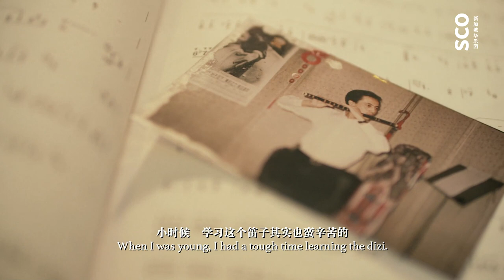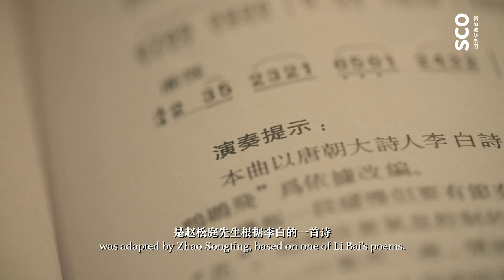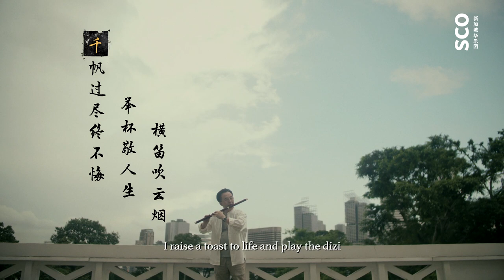Virtuosos and Classics Ep.7 - Yin Zhiyang《名家谈名曲》第六集：尹志阳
𝗔 𝘁𝗵𝗼𝘂𝘀𝗮𝗻𝗱 𝘀𝗮𝗶𝗹𝘀 𝗽𝗮𝘀𝘀 𝘄𝗶𝘁𝗵𝗼𝘂𝘁 𝗿𝗲𝗴𝗿𝗲𝘁
𝗜 𝗿𝗮𝗶𝘀𝗲 𝗮 𝘁𝗼𝗮𝘀𝘁 𝘁𝗼 𝗹𝗶𝗳𝗲 𝗮𝗻𝗱 𝗽𝗹𝗮𝘆 𝘁𝗵𝗲 𝗱𝗶𝘇𝗶
𝗪𝗵𝗲𝗿𝗲 𝗹𝗮𝗻𝗴𝘂𝗮𝗴𝗲 𝗳𝗮𝗶𝗹𝘀, 𝗺𝘂𝘀𝗶𝗰 𝘀𝗽𝗲𝗮𝗸𝘀

Our dizi principal Yin Zhiyang shares more about Partridges Flying, an ancient piece based on one of Li Bai's poems. He talks about his philosophy towards music and his approach towards the piece, which he will perform as part of the Virtuoso Series III: Winds. Watch him perform live, get your tickets at SISTIC now ➡️

千帆过尽终不悔
举杯敬人生 横笛吹云烟
那些语言抵达不了的地方
就是 音乐的起点

一呼一吸 、牵动人心。笛子首席尹志阳将与你分享《鹧鸪飞》，原为湖南民间乐曲，改编自唐朝诗人李白《越中览古》。乐曲以醇厚和细腻、快和慢、强和弱等艺术对比手法，刻划鹧鸪时远时近，忽高忽低，在广阔天空尽情飞翔的形象。他将在《名家名曲》系列之三《鸾歌凤吹》音乐会上深情演绎。这场音乐会不容错过！点击购票➡️

This project is supported by Temasek Foundation.